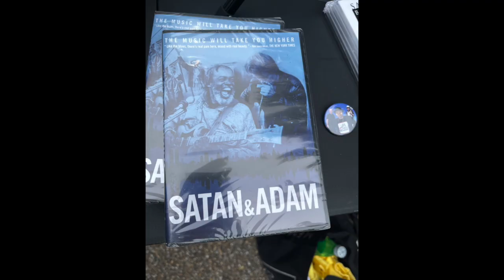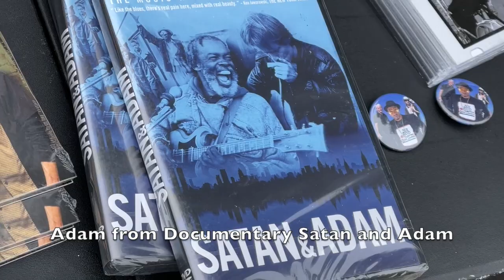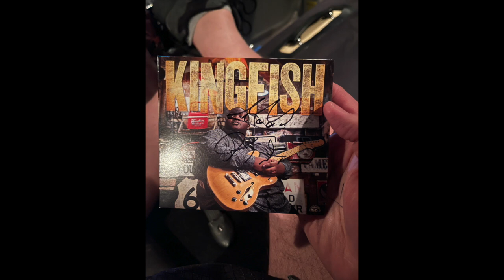My first Van Trip - What I Did, Saw and Learned, DNA SURPRISE, The Campground, VERY FUN Trip!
The Bluetti AC200P
The Jackery Explorer 1500
EcoFlow Delta 1300
HotLogic Ovens
AlpiCool Fridges
Progeny 300 Watt Battery
Coleman Stoves
Kill A Watt Meter (VERY Handy)
DC to AC Inverter 150 Watts

I am day 3 into the Clarksdale Juke Joint Festival, loving the music and shops, the people are awesome too.  Got to see Kingfish loved that show, my brother Dicky James plays tonight then after that I will be heading back home we have some more medical stuff to do for Stacey.

The BIG news for those that don't know, Stacey had some things removed and tested and no cancer, more tests colonoscopy next week but hoping that all turns out good too for her, she's also got a bad tooth they pulled and doing a bone graph for an implant, poor girl has been thru a lot lately, hoping for her to feel better soon.

Anyone remember the movie crossroads? This is the home of the crossroads literally! Clarksdale is famous for that story of Robert Johnson selling his soul to the devil to be a bluesman, so the story begins.

Stuff i learned on this trip with the van, I NEED MORE POWER gonna save up and buy a Bluetti ac200p I think, I am over halfway there, our basement flooded so that took some of my funds to replace sump etc but I will get there, also I Love the hot logic and planet fitness!  Those are two things I used daily in my trip and couldn't imagine not having them, when I upgrade my battery I am adding a Keurig too btw, hate waiting for coffee in McDonalds lines each day.

I am even sharing some of my DNA story with my brother Dicky James, it is a crazy story with some unanswered questions but I love having found 2 sisters and a brother on my journey, the last part of my travels home will be stopping by my dads gravesite if you guys wanna hear more about that i may film a few seconds and share my story lmk in the comments.

Well folks thanks for hanging out on my 1st trip with me, it's been a blast